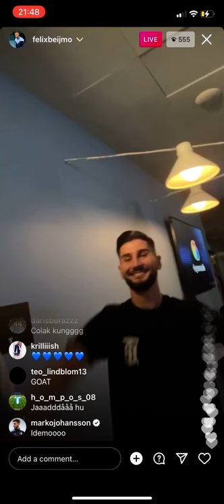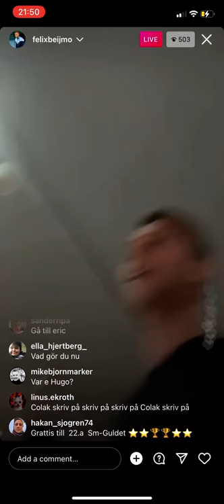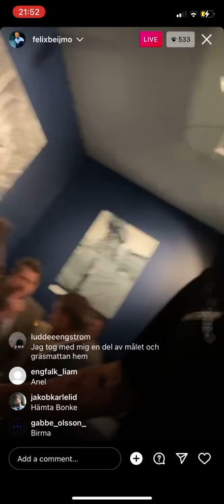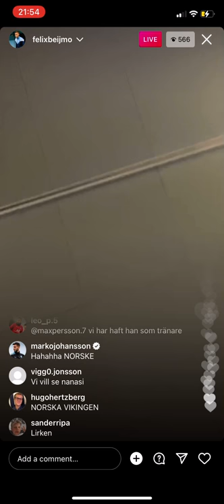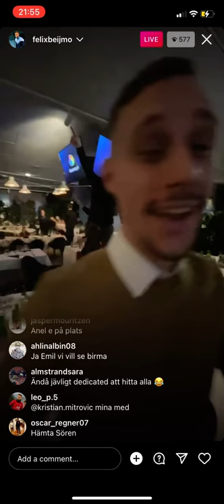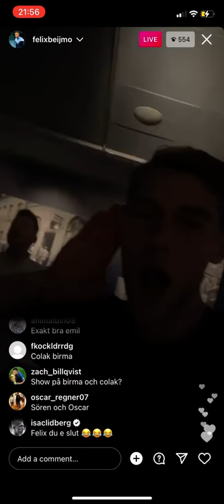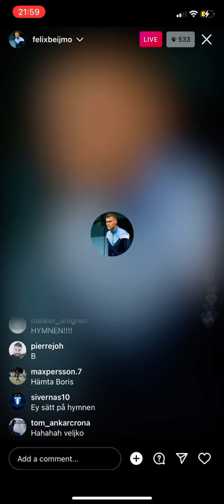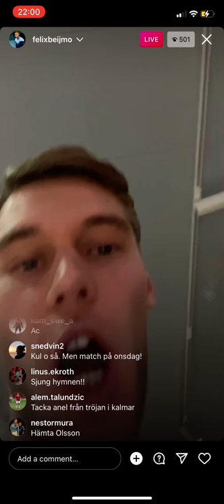Malmö FF guldfirar på Beijmos insta